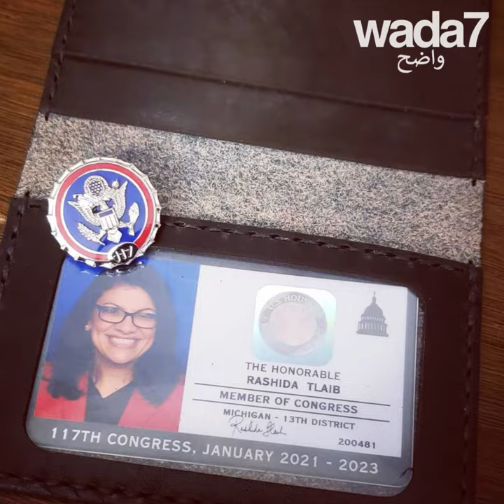أدت اليمين الدستوري مرتديةً زياً فلسطينياً 😍🇵🇸👏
فازت الفلسطينية رشيدة طليب للمرة الثانية بعضوية مجلس النواب الأميركي عن ولاية ميشيغان !💪 أدت اليمين الدستوري مرتديةً زياً فلسطينياً مطرزاً تكريماً لوالديها ...😍🇵🇸👏 شاهدوا👇